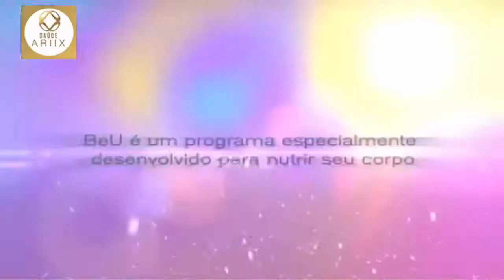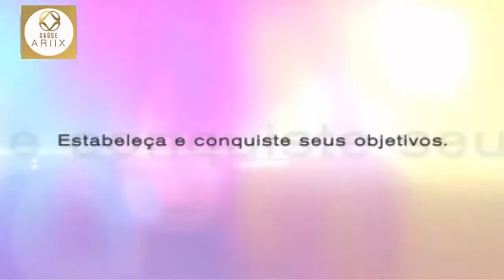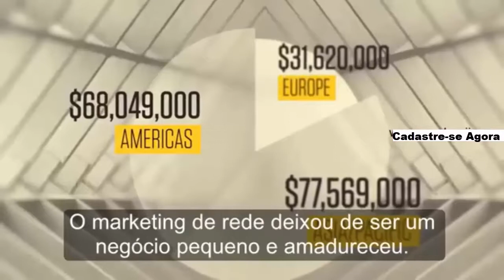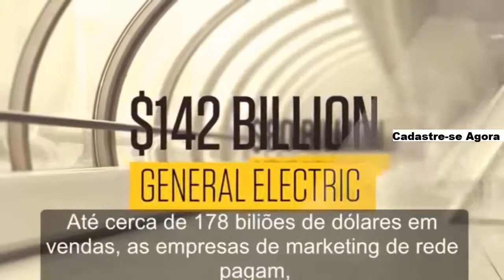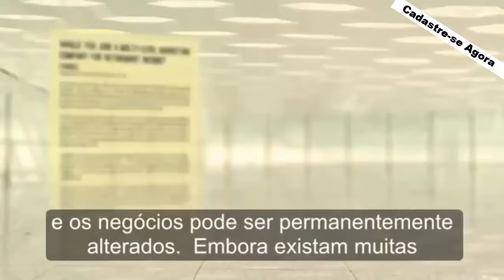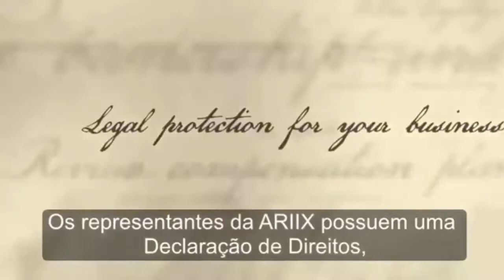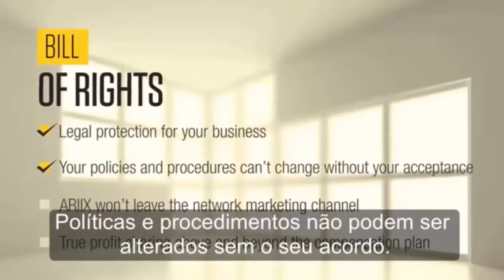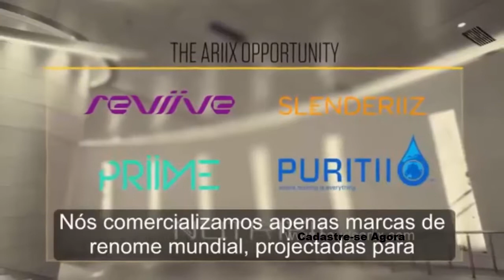ARIIX NEW AGE VENHA PARA ESSE MOVIMENTO